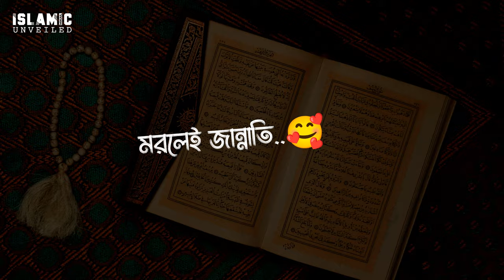ayatul kursi surah | ayatul kursi 100 times | ayatul kursi fojilot mizanur rahman azhari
🕌 Join us in exploring the depths of Islamic knowledge with renowned scholar Mizanur Rahman Azhari. Dive into the spiritual realm with mesmerizing Quranic recitations, including the powerful Ayatul Kursi from Surah Al-Baqarah.

📖 Let the soothing verses of the Quran elevate your soul and provide protection as you listen to Ayatul Kursi recited 100 times. 🕋 Immerse yourself in the beauty of Surah Al-Baqarah, verse 255, and other Quranic verses for ultimate spiritual nourishment.

🌟 Whether you seek Islamic status updates or WhatsApp status videos, our channel has it all. Don't miss out on the opportunity to enrich your spiritual journey with the divine teachings of the Quran.